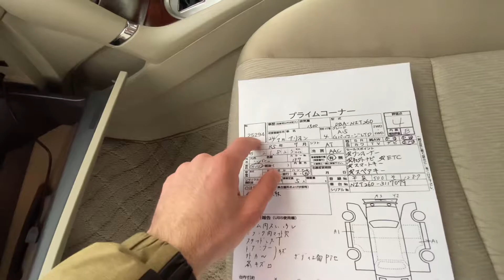Toyota Allion 2012 1.5 G Package Limited